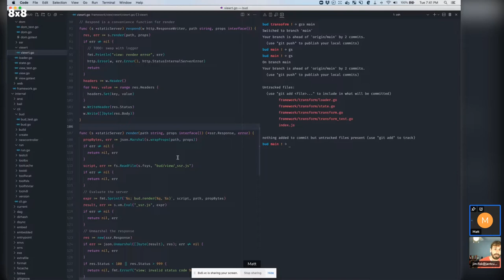Bud, Plenti, and Compiling Svelte in Go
Chat with Matt Mueller about Bud and Plenti and how we could improve compiling Svelte in Golang.

 compiler.ts --format=iife --global-name=__svelte__ --bundle --platform=node --inject😒himssr.ts --external:url --outfile=compiler.js --log-level=warning